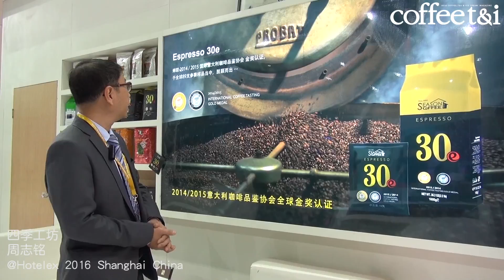四季工坊@2016Hotelex Shanghai